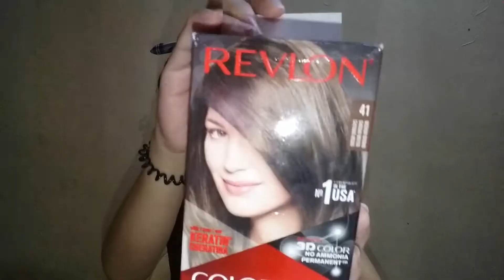HOW I COLOR MY HAIR AT HOME | Abby Miles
Wanna have new hair color yet too lazy to go to the salon? Why don't you dye your own hair... like I did on my latest video! :)